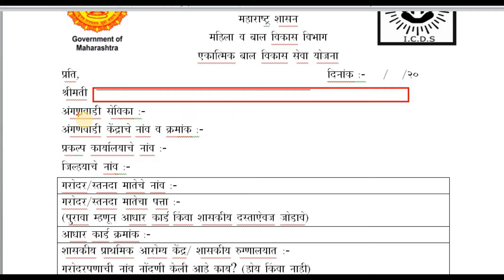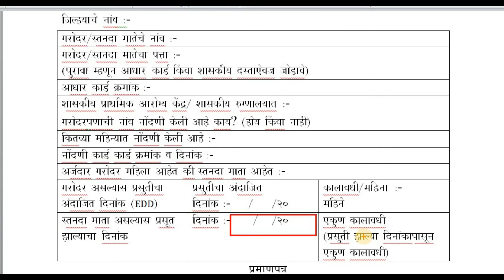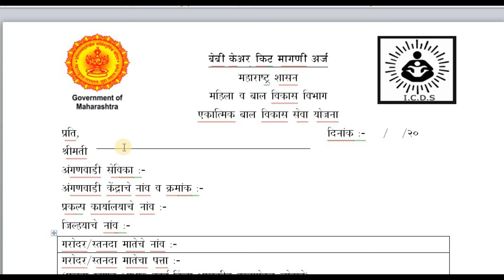बेबी केअर किट योजना|Baby Care Kit Yojana|Baby Care Kit Icds Maharashtra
फॉर्म डाउनलोड साठी लिंक वर क्लिक करा

बेबीकेअरकिटयोजना_BabyCareKitYojana_महाराष्ट्रशासननवीन योजना2020